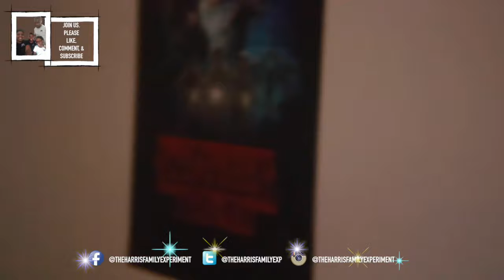MOVING DAY/ MILITARY MOVING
Please give this video big thumbs up. I just want to say thank ya'll for all of your support!

SOCIAL NETWORKS-